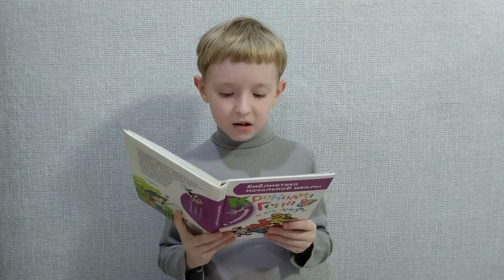Малков Захар, Кировская обл., пгт. Фаленки. Э. Успенский» - «Крокодил Гена»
Малков Захар Владимирович, Кировская обл., пгт. Фаленки. Э. Успенский» - «Крокодил Гена»